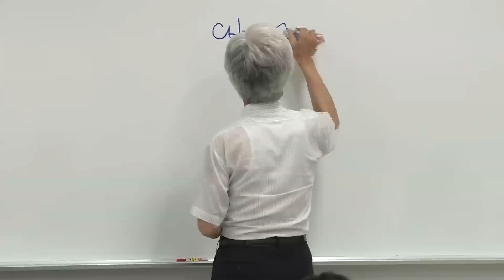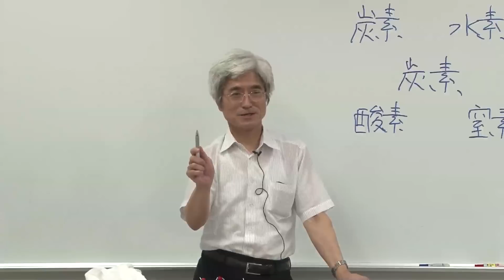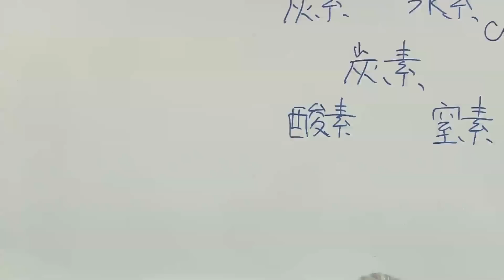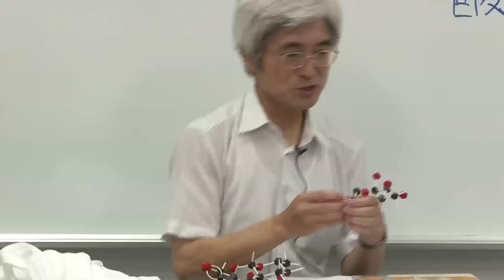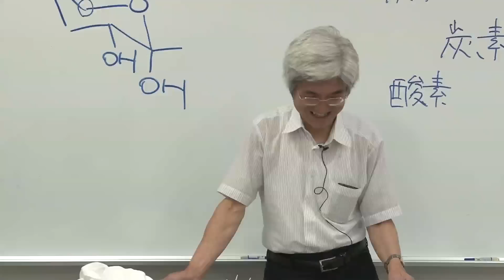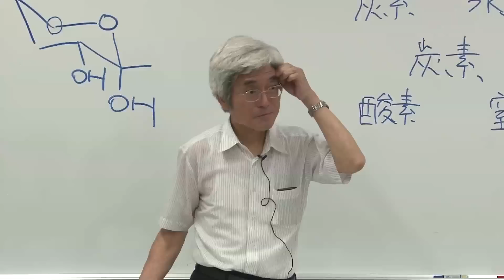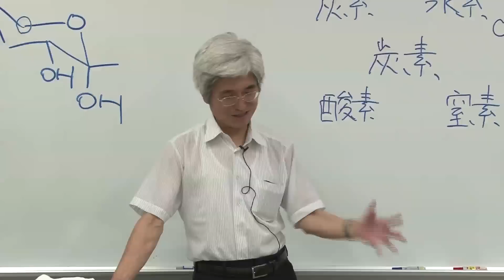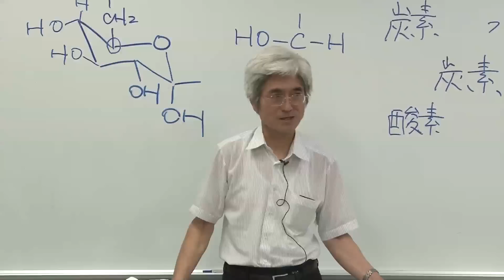京都大学 全学共通科目 ポケットゼミ「有機分子たちを考えて日常生活を理解しよう」第13回「鏡、筍、オリゴ糖」 年光 昭夫教授 （化学研究所）2012年7月24日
京都大学 全学共通科目 ポケットゼミ「有機分子たちを考えて日常生活を理解しよう」

第13回「鏡、筍、オリゴ糖」
年光 昭夫教授 （化学研究所）

2012年7月24日

授業の特色
最小限の有機化学の基礎知識で日常生活の有機化学を理解できることを示す。例えば、炭素―水素結合と酸素―水素結合の違いを認識できれば、油と水の違いが理解できる。この手法により、知識の使いこなし方を身につけられることが、本セミナーの特色である。

授業の紹介
有機化学の基本（共有結合の本質は2つの原子核による2つの電子の共有である。炭素や酸素の電子の最外殻の軌道は2sと2pであり、これらの軌道は形が異なり、混成することができる。ヘリウムやネオンと同等の電子構造になると（共有している電子を含む）、その原子は安定である。）のみを用いて、日常生活の（有機）化学を理解できるよう、ゼミに参加する学生にその考え方を身につけてもらう。身近な題材（授業計画に示す）を用い、最初はこちらから考え方を提示するが、その後、発展問題については学生自らが自分の考え方を述べ、さらに学生相互での議論を行えることを期待する。

授業スケジュール
第1回 水と油
第2回 分子の形とガソリンや洗剤の機能
第3回 石鹸の水の中での挙動―長鎖カルボン酸をモデルとしてー
第4回 洗濯ーなぜ、油汚れが水に"溶ける"？ー洗剤の役割ー
第5回 お酒と酢
第6回 吟醸酒
第7回 デンプンとセルロース
第8回 エステルとアミド（セルロースとデンプン、復習）
第9回 アミノ酸と蛋白質
第10回 オリゴ糖とダイエット
第11回 キシリトールと乳糖　繊維と糸、織物
第12回 髪の毛とウェーブ（「パーマをかける」って何をしているの？）」